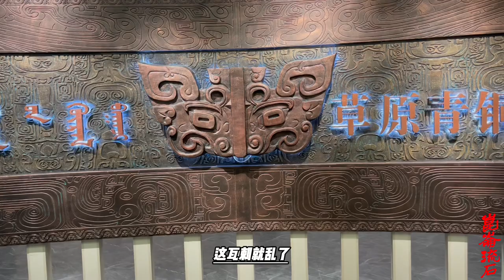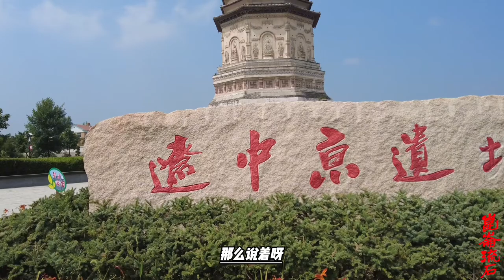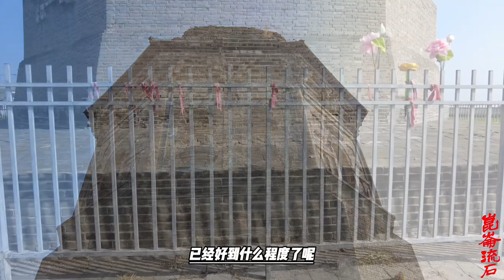喇嘛活佛教蒙古大汗成了盟友，乾隆帝说：这种政治宗教联姻很无耻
但自元以后，基本上蒙古地区和藏族地区就没有太大的联系了，这就直接到了阿勒坦汗时期。当时的阿勒坦汗事实上并不是正宗的蒙古大汗（那时候的蒙古大汗另有其人），阿勒坦汗自己只是黄金家族的旁系，出于稳固自己统治的需要，就联系上了当时黄教的领袖：索南嘉错。
而黄教也正困坐愁城呢，有这么个强大的外援当然求之不得，于是双方一拍即合，双方搞了个盛大的会晤活动，互赠封号，索南嘉错赠给阿勒坦汗的封号是什么呢？是很拗口的一长串名字，估计你也记不住，其实我也记不住，查了下书，是“转千金轮咱克喇瓦尔第彻辰汗”（连着念下来差点把人憋死，大家看过就行），这其实就是当年八思巴给忽必烈的封号。什么意思呢？就是睿智贤明之转轮法王（金轮法王？）。所以阿勒坦汗其实是在固始汗之前，就已成为黄教的持教法王了。
那么阿勒坦汗给索南嘉错什么封号呢？名字也一样不短，是“圣识一切瓦齐尔达赖喇嘛”，意思是法海无边、超凡入圣、无所不能的伟大上师，简称：达赖。
没错，这就是后来无人不晓的达赖喇嘛。
不过，索南嘉措却并不是一世达赖，而是他自己又向上追封两世，直接追到了黄教创始人宗喀巴的一位大弟子为一世达赖，而自己，则是三世达赖喇嘛。
所以，我们现在知道，达赖喇嘛其实是从第三世才开始有的，而且还是阿勒坦汗封的。